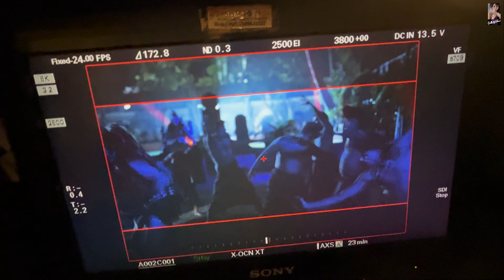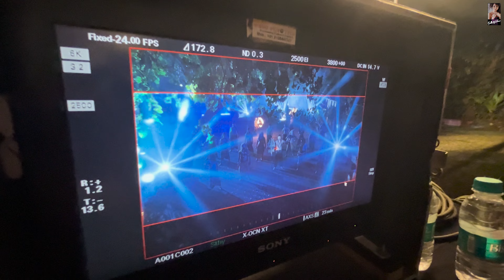Behind My Dreams || BTS of My Directorial Song Bam Bhole Bam Part 2 || Sadhvi Kalakaar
Video Edited By Me Sadhvi Bhatt in Adobe Premiere Pro

My main Instagram account sadhvibhattofficial is deleted guys….So do follow me in My new instagram account

What we see on screen is the result of hard work we make behind the scenes.

Iam Kalakaar & I work in Bollywood Film Industry & My Dream is to become top Bollywood Actor,Writer,Director which itself is the toughest things to dream off without any background & godfather in the industry but it is possible because I am Extremely Talent ed &💃Also I have really worked hard & is working hard daily to achieve my passion…

I want to show you guys work related efforts & hard work we make behind the Scenes / Behind The Dreams after we get opportunities Bcoz finding daily work or opportunities is the most difficult part of our success journey lekin by godz grace I have cross that phase & had started doing everything of my own which is the result of where i am today & I am doing good but lotz to do moreeee to become no 1….

Also I want to capture all my experiences & achievements in my memories forever & feel proud of it.

My Another Channel :   @IamSDV

My Music Label Channels:
Hindi  @sdvmelodies
Devotional :  @sdvdevotional

Do not let anyone or anything stand in your way. Keep going no matter what Jhukne Ka Nahi. Just keep going! 💪
Stay positive, strong and confident.

Just sit back & relax, leave behind your stress & EnjoY my videos Luv u all my viewers 😍

You can find me at any of the following

Josh:

Lots of Love to all my Viewers...

Love you all my viewers.💕

Stay Tune!